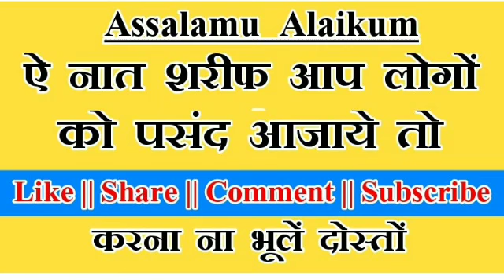Habibullah Faizi New Superhit Naat 2019 | Urs Ashraf Habibi | हर एक कलाम सुभानअल्लाह